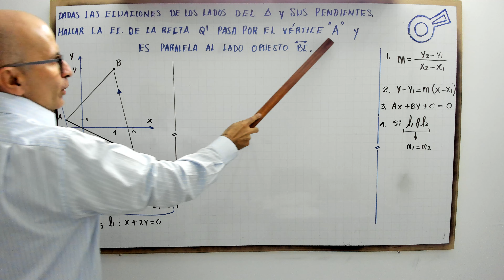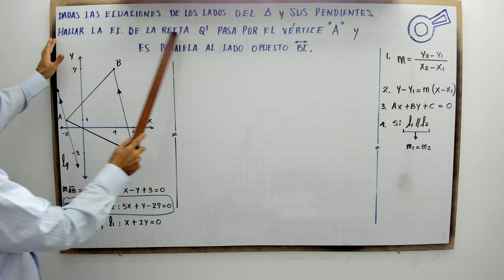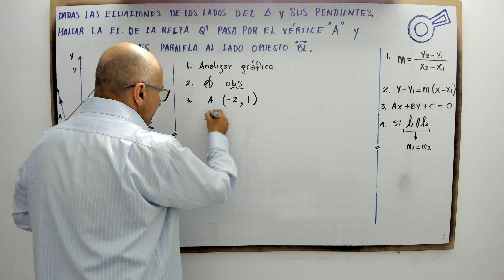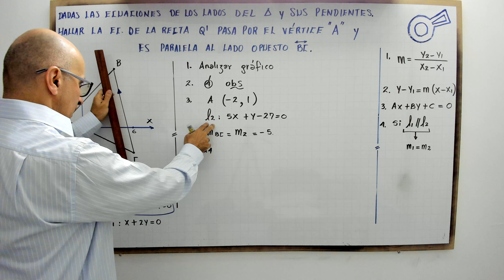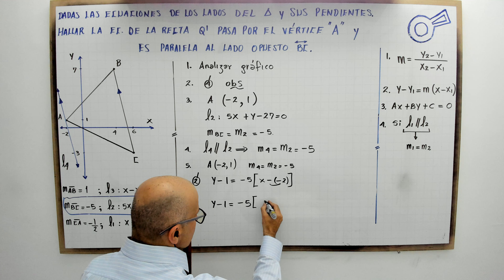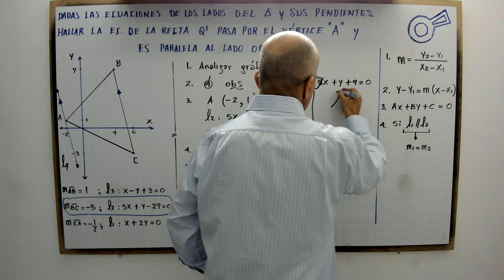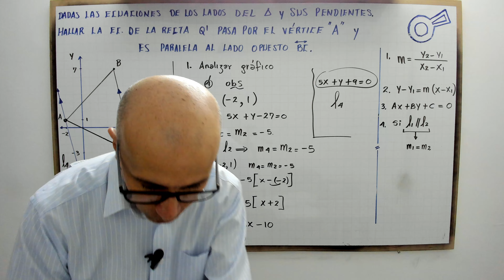Hallar la ecuación de la recta que pasa por el punto A y es paralela al lado BC.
profenini te enseña a encontrar la ecuación de la recta q pasa por A y es paralela al lado BC.